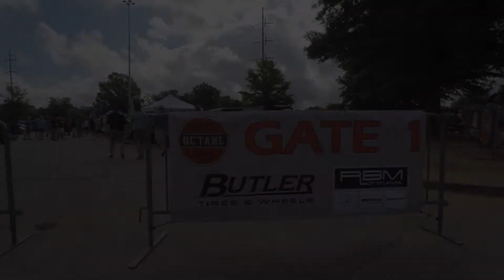My 2018 Jeep Wrangler JL & Caffeine and Octane | The Worlds Best Car Show | July 2018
Headed up to yet another Caffeine and Octane in my  JL Jeep  up to Caffeine and Octane at Perimeter Mall in Dunwoody, GA. There were a lot of dope cars and trucks. Truly a must see!!!

Caffeine and Octane is a nationally recognized all makes, all models car show that regularly attracts over 2000 vehicles and 15,000 fans. The event is held (rain or shine) the first Sunday morning of each month from 8AM - 11AM at Perimeter Mall, located on the Northside of Atlanta in Dunwoody GA. The Caffeine and Octane faithful get up very early to watch the parade of cars that begin arriving well before sunrise.

Caffeine and Octane is an all makes and models show.  We feature cars that defy known automotive niches. If it has wheels and a motor, you'll find it at Caffeine and Octane! One thing we guarantee is you'll always see something new at every show.

My 2020 KIT for Filmmaking, Photography & Vlogs:
* Camera - Canon EOS 5D Mark II
* Camera - GoPro HERO 7 Black
* Camera - GoPro HERO 5 Black
* GoPro Karma Grip
* Drone - DJI Mavic 2 Pro
* Drone - DJI Mavic Mini
* Drone - GoPro Karma
* ND Filters for Drone - PolarPro
* Samsung T5 SSD Drive
* Real Estate Photography Lens - Tokina at-X Pro FX 16-28mm f2.8